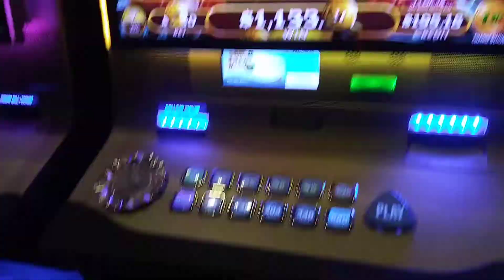JACKPOT HANDPAY ON MIGHTY CASH SLOT MACHINE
HANDPAY JACKPOT MASSIVE WIN big win huge win INCREDIBLE win